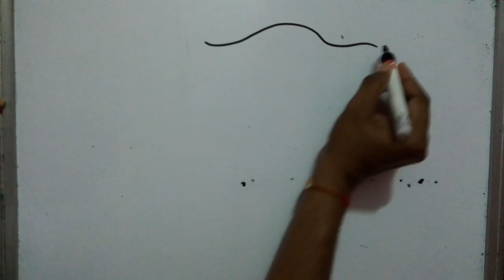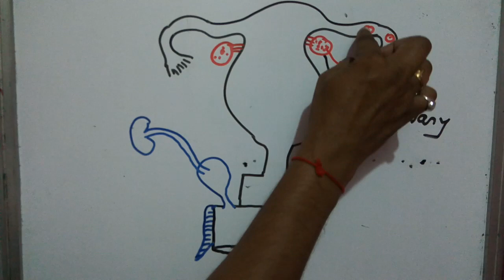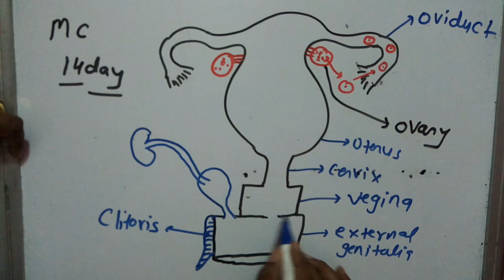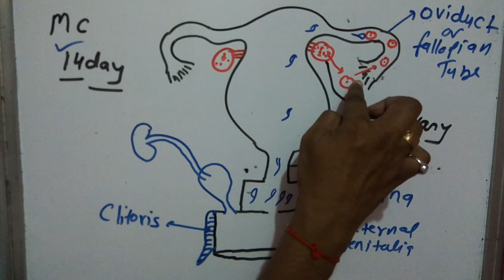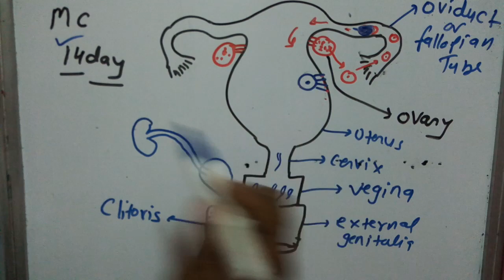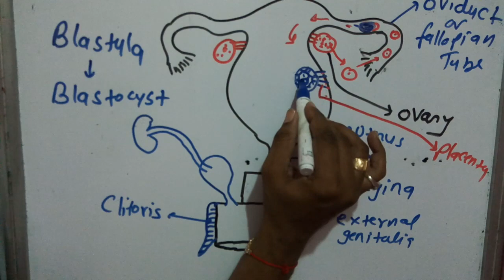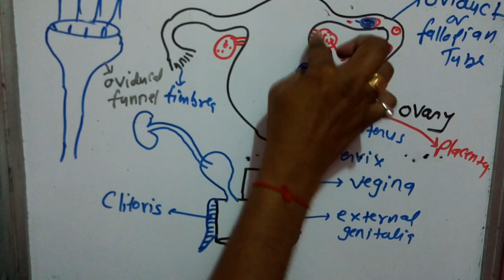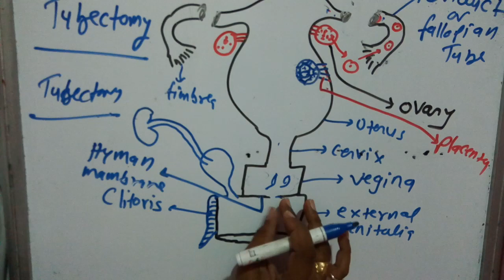Female reproductive system